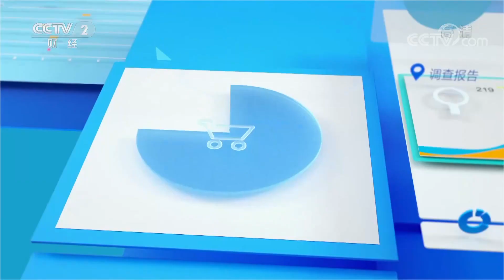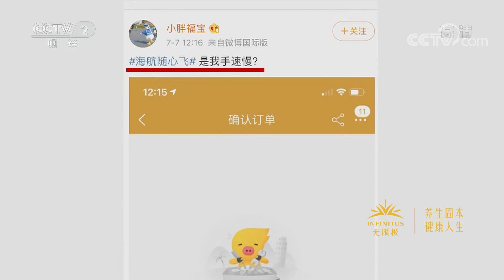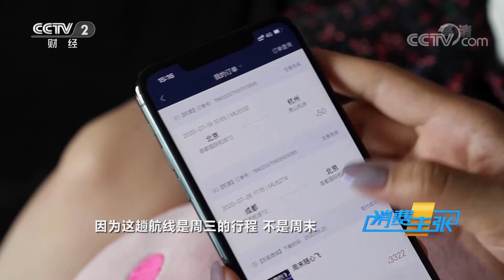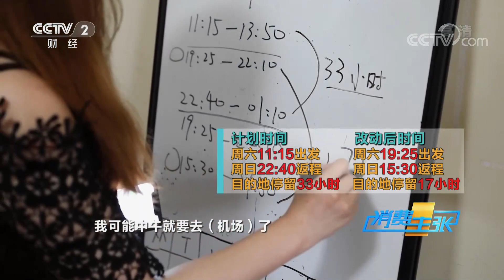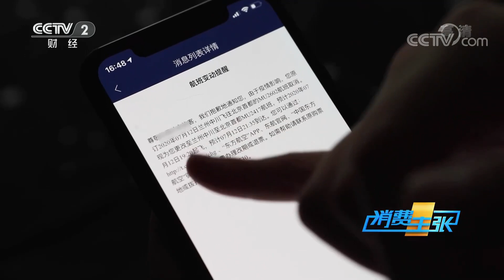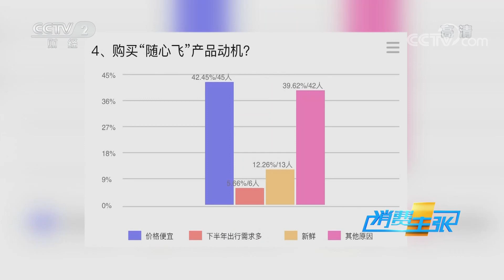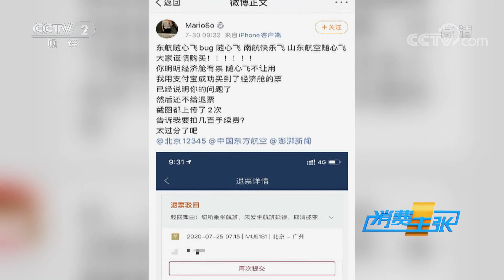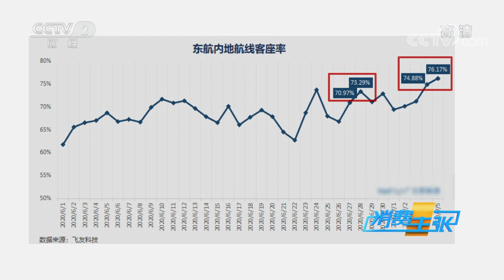《消费主张》“随心飞”航空机票真能随心用吗？ 20200804 | CCTV财经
本期节目主要内容：最近一段时间，各个航空公司先后推出“随心飞”、“无限飞”、“任性飞”等产品，引爆航旅市场。宣传中说，只要2999元或者3322元就可以在今年下半年无限次地乘坐航班去想去的地方。但也有人提出，实际情况并不像想象得那么简单。